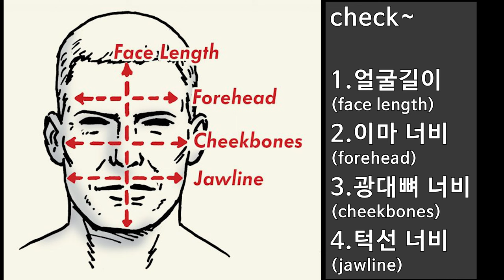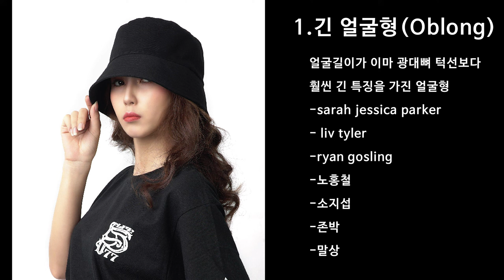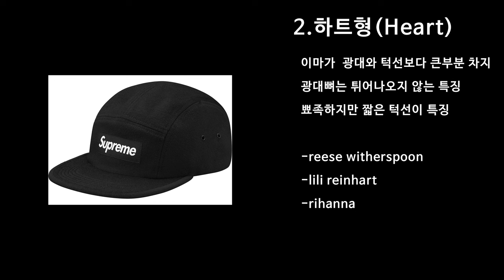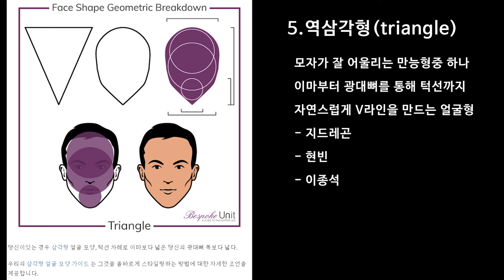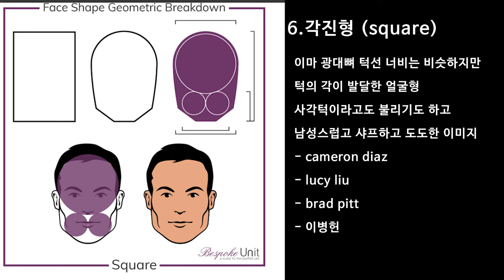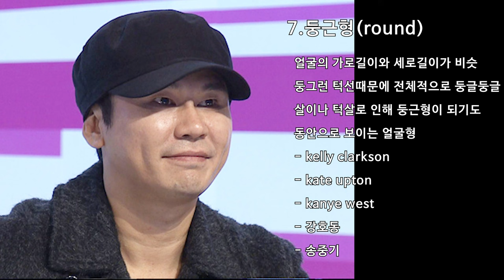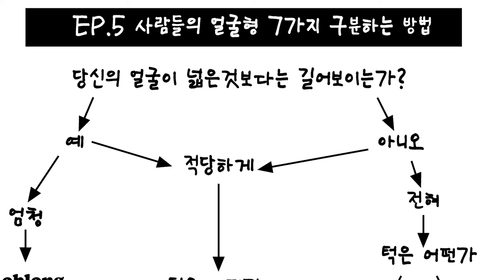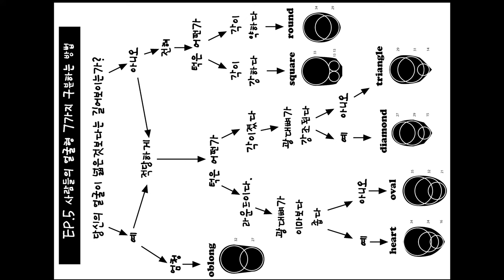(ENG SUB)EP.5 Let's find 7 face shape.우리의 얼굴형을 찾습니다. 7가지의 얼굴형을 알아보고 우리의 얼굴을 업그레이드 해봅시다.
안녕하세요. 전설의 모자왕 권혁신입니다.
저는 프리미어라는 S,M,L사이즈 모자 회사의 창업자이며 제가 만들낸 제품은 구매 가능합니다.
네이버 스토어 "premi3r"

안녕하세요. 전설의 모자왕입니다.
머리둘레, 얼굴형, 그리고 두상에서 이제 두가지가 끝났네요.
엄청 지루하고 복잡한거 같지만 꼭 필요한 부분이라서~
그런분들은 패스하시기전에 13:35초에 하이라이트가 있으니 그부분만
참고하셔도 좋습니다.

too much 한 자료를 찾아보고 그걸 또 다 말하고 싶다보니 TMT가 되버렸습니다.
지루하신 분들은 2배속으로 빠르게 봐주세요~
다음 영상은 두상 빠르게 정리하고~
더 재미난 이야기들로 만들어보겠습니다.

감사합니다.

참고자료 :
리서치게이트

-thanks-